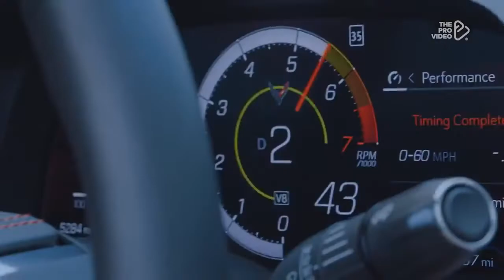Miyagi & Andy Panda - FREEMAN ( Клипы 2022 Новинки )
🔥 DEMON MUSIC 🔥 VEVO 🔥 CAR MUSIC 🔥 MIX 2022 🔥 Good Music 🔥 BASS BOOSTED 🔥 Spotify 🔥  BASS DROP 🔥CAR BEATS 🔥 VAVA 🔥 BLACK TBILISI 🔥 VOOMTX 🔥 SHAZAM 🔥 VENOM 🔥  GANGSTER 🔥 DEEP 🔥 TOBOL 🔥 KEAN DYSSO 🔥 RAP MAFIA 🔥  BASSMUSIC 🔥INFINITY  🔥 CRIMINAL 🔥  MUSIC WORLD 🔥 MUSIC 🔥 SINNY  🔥 CarsNation 🔥  GANGSTER CITY🔥 XZEEZ 🔥 МУЗЫКА В МАШИНЕ  🔥 ТОП ПЕСНИ 🔥